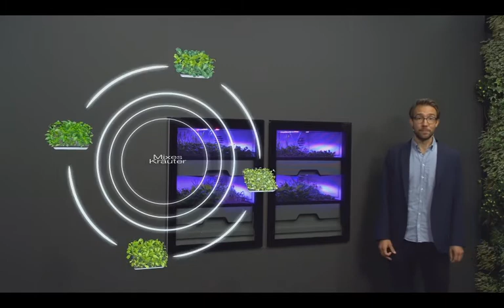Max Lössl stellt den Plantcube den Mielehändlern vor